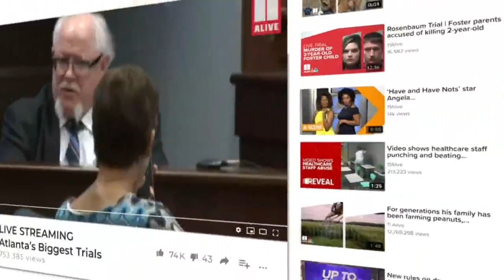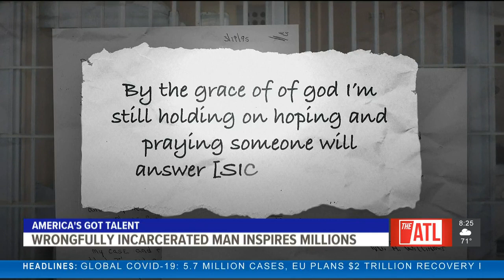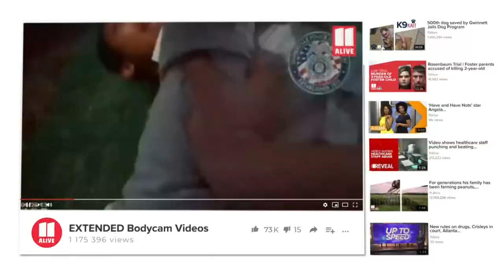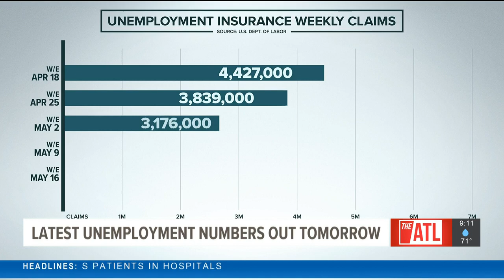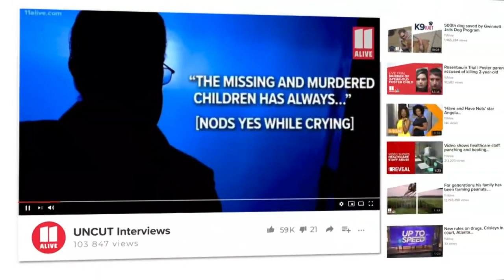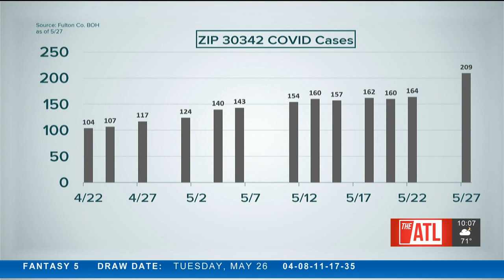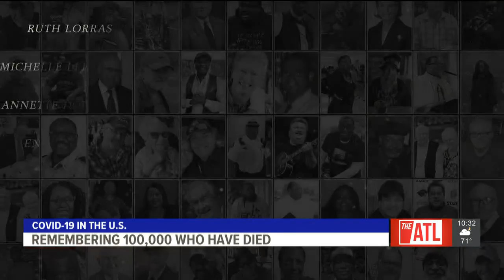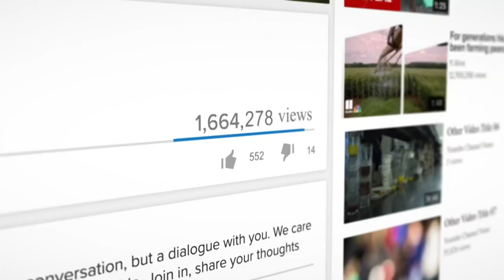Atlanta News | 11Alive News: Primetime May 27, 2020